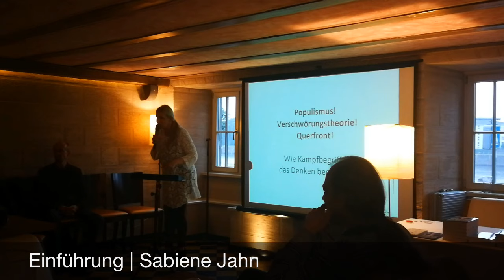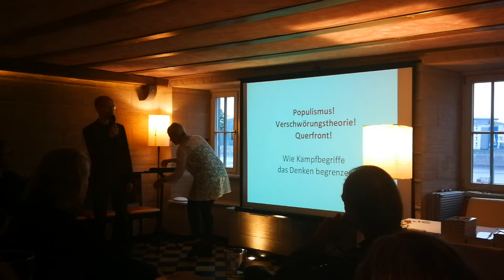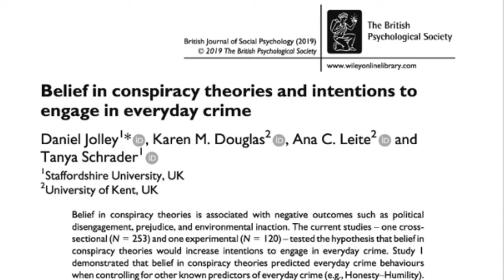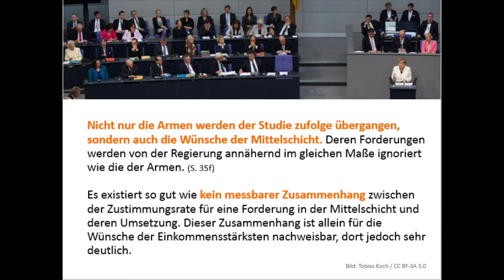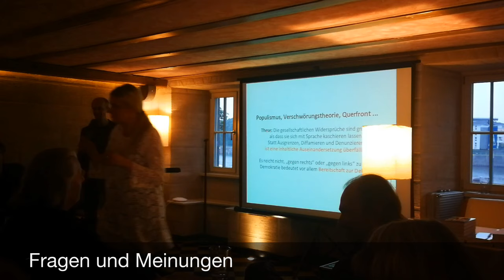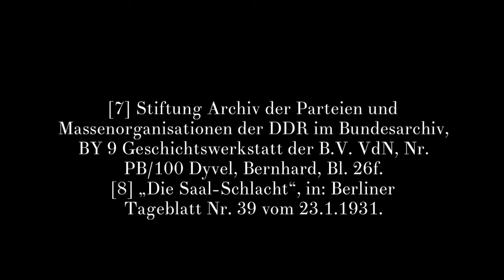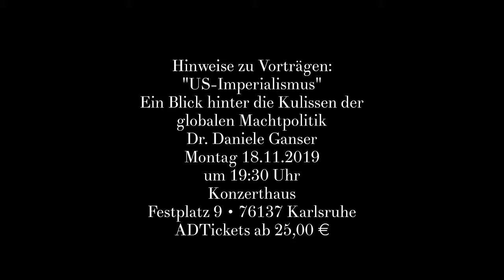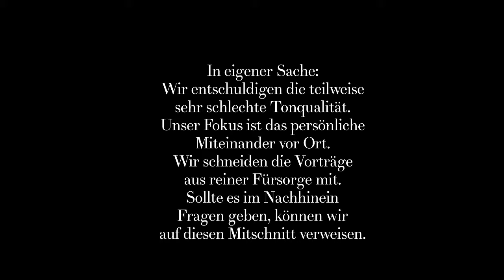Koblenz: Im Dialog - Vortrag mit Paul Schreyer - Populismus, Verschwörungstheorie, Querfront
Koblenz: Im Dialog
Vernunftbasierter parteifreier Bürgeraustausch
Demokratischer Dialog, um friedliche Lösungen zu finden

Nr. 13 mit Publizist Paul Schreyer zum Thema: Populismus, Verschwörungstheorie, Querfront – wie Kampfbegriffe das Denken begrenzen anlässlich der "Koblenzer Wochen der Demokratie"

Vortrag und Diskussion am Mo 20.Mai 2019 im Restaurant "Deutscher Kaiser", Kastorstr. 3, 56075 Koblenz

Inhalt: Begriffe wie Populismus und Verschwörungstheorie sind in aller Munde. Wer mit ihnen in Verbindung gebracht wird, der verliert an Ansehen, und soll, so der Eindruck, aus der Debatte ausgeschlossen werden. Zu Recht?

Was ist dran an dem Argument, dass so etikettierte Ansichten gefährlich seien und die Demokratie untergraben würden? Was bedeuten die Begriffe wirklich? Ist etwa „Querfront“ tatsächlich ein Bündnis von links und rechts gegen die Demokratie, dass auch schon den Nazis zur Macht verhalf? Paul Schreyer präsentiert zu den „Koblenzer Wochen der Demokratie“ eine faktenorientierte Spurensuche und eine Ermunterung zum kritischen Denken.

Zum Autor: Paul Schreyer ist Autor und freier Journalist, unter anderem für das Magazin Telepolis, sowie Autor mehrerer politischer Sachbücher. „Wir sind die Guten. Ansichten eines Putinverstehers oder wie uns die Medien manipulieren“ (2014 mit Mathias Bröckers) war über viele Monate ein Spiegel-Bestseller und wurde in mehrere Sprachen übersetzt. Sein Buch „Wer regiert das Geld?“ erhielt 2016 eine Nominierung für den getAbstract International Book Award. Zuletzt erschien 2018 im Westend Verlag „Die Angst der Eliten – Wer fürchtet die Demokratie?“.

Stimmen zum Buch „Die Angst der Eliten“:

„Paul Schreyer gibt eine kundige und engagierte Einführung in Facetten der gegenwärtigen Zerstörung demokratischer Substanz und stellt in gut lesbarer Form reiches Material zum eigenständigen Nachdenken bereit.“ (Prof. Rainer Mausfeld)

„Paul Schreyer will mit seinem aktuellen Buch mehr Demokratie wagen. Er versucht in ‚Die Angst der Eliten‘ äußerst geschickt, Licht ins leicht unübersichtliche System elitärer Einflüsse auf unsere Demokratie zu bringen. Das Buch entdeckt eine zunehmend neue, generelle Angst vor Demokratie. Dieser überaus wichtige Gedanke sollte dringend Eingang in bundesdeutsche Politik finden.“ (ZDF, Das Literarische Quartett)

„Sachlich, mit Umsicht und Bedacht argumentierend, klug, kritisch. Paul Schreyer fragt, ‚wie demokratisch‘ wir ‚wirklich‘ sind. Warum halten ‚viele Menschen‘ die Vorstellung ‚für gefährlich‘, tatsächlich ‚das Volk regieren zu lassen‘, und warum kühlt ‚die Liebe zum Volkswillen‘ so rasch ab, wenn ‚die Falschen gewählt werden‘? Der ‚Kampf um Worte‘ und um Legitimität: Schreyer weiß, wovon er spricht.“ (Prof. Michael Meyen, Institut für Kommunikationswissenschaft und Medienforschung, Universität München)

Veranstalterin:
Koblenz: Im Dialog

Sabiene Jahn
gesang | sprache | musik
Schwalbenweg 2c
56075 Koblenz

Spenden:
Fühlen Sie sich bitte nicht verpflichtet, fühlen Sie sich frei in Ihrer Anerkennung und Unterstützung.
Im Betreff hinterlassen Sie/ Ihr/ Du gern den konkreten Verwendungszweck. Dankeschön

Die nächsten Vortragstermine:
12.Aug 2019   App-Entwickler Marius Krüger: Democracy Deutschland (Kaiserin-Augusta-Anlagen, Cafe Rheinanlagen, 56068 Koblenz)

16.Sept 2019  Schriftsteller Wolfgang Bittner: Der neue West-Ost-Konflikt. Die Laudatio am Abend hält Will Wimmer, Staatssekretär a.D.(Restaurant "Deutscher Kaiser", Kastorstr.3, 56075 Koblenz)

21.Okt 2019    Politologe Hermann Ploppa: Der Griff nach Eurasien - Die Hintergründe des ewigen Krieges gegen Russland (Restaurant "Deutscher Kaiser", Kastorstr. 3, 56075 Koblenz)

Wir empfehlen folgende Veranstaltung von Freunden:
18.Nov 2019   Historiker Dr. Daniele Ganser: US-Imperialismus - Ein Blick hinter die Kulissen der globalen Machtpolitik (Konzerthaus Karlsruhe, Festplatz 9, Tickets unter ADTickets)